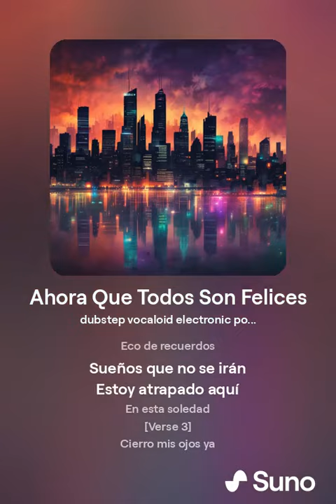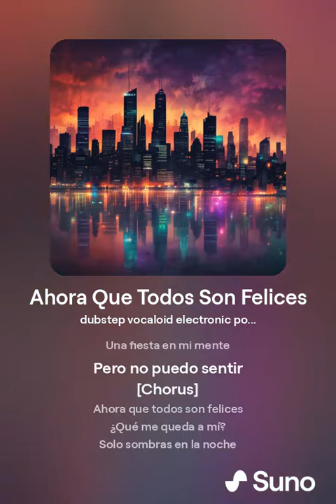cancion Ahora Que Todos Son Felices